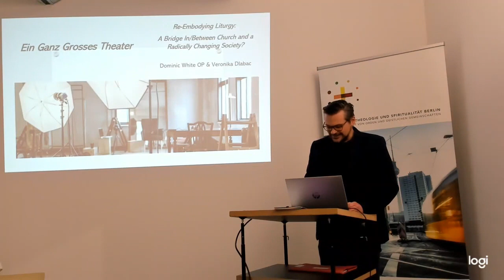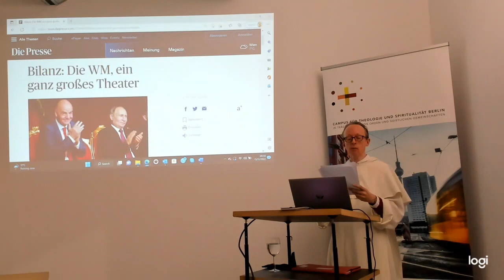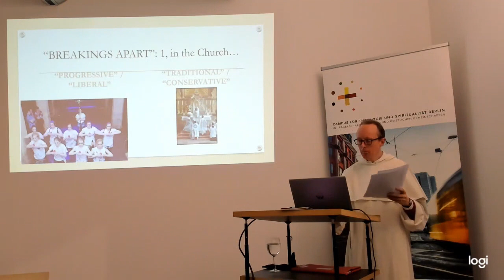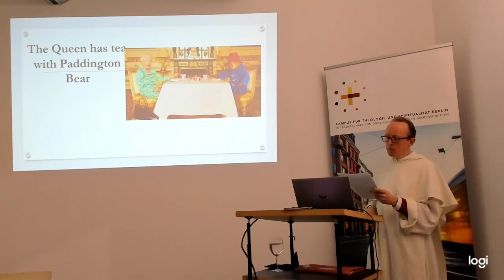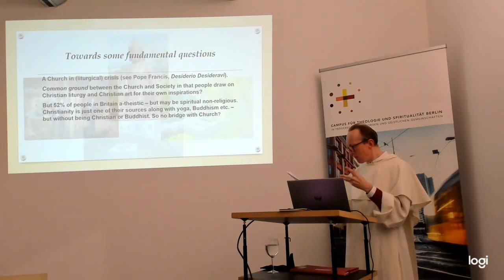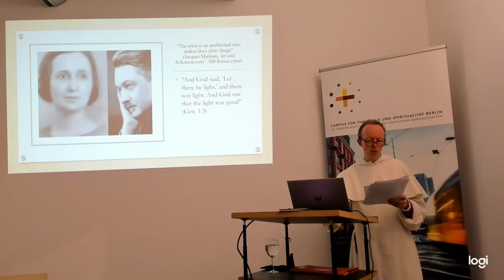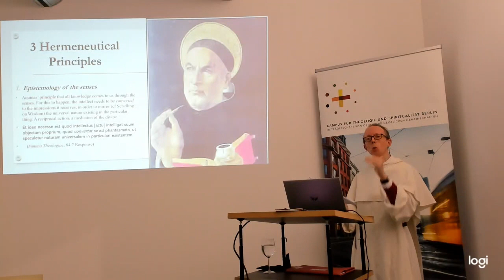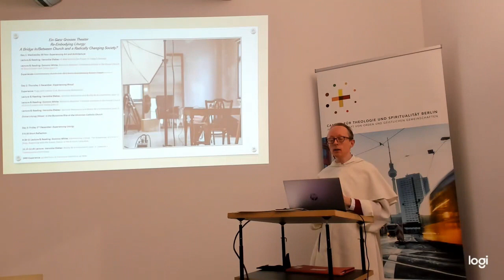Dr. Dominique White OP: "Re-Embodying Liturgy" (29.11.2022)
Dr. Dominque White OP (Margaret Beaufort Institute of
Theology, Cambridge UK Theology of the Arts) hielt den Vortrag "Re-Embodying Liturgy: A Bridge In/Between Church and a Radically Changing Society

" am 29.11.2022 im Rahmen der Ringvorlesung "Der verlorene Himmel über Berlin? Postsäkulare Existenzen und spirituelle Wanderer im urbanen Kontext" im WiSe 2022/23 am Campus für Theologie und Spiritualität Berlin (CTS Berlin).

Einleitung von Dr. Michael Höffner (CTS Berlin, Theologie der Spiritualität).